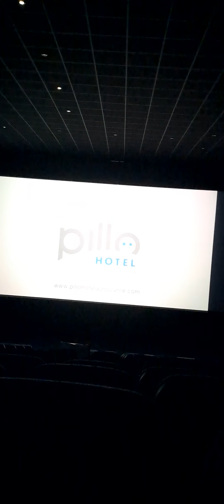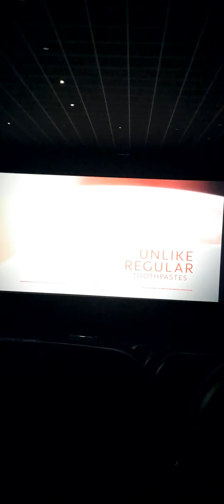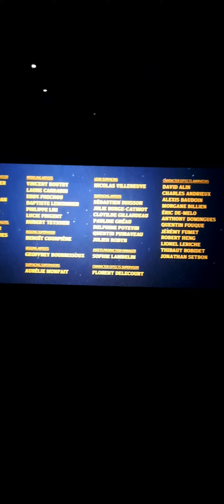opening to The Grinch (2018) Odeon cinema